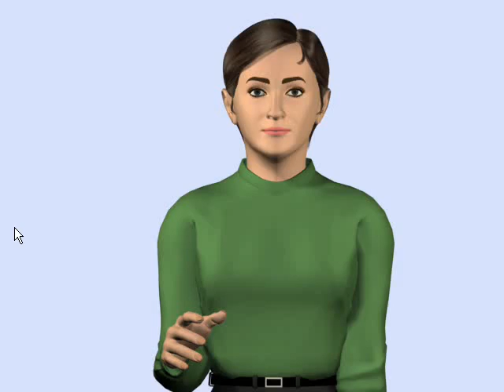tom thumb ASL